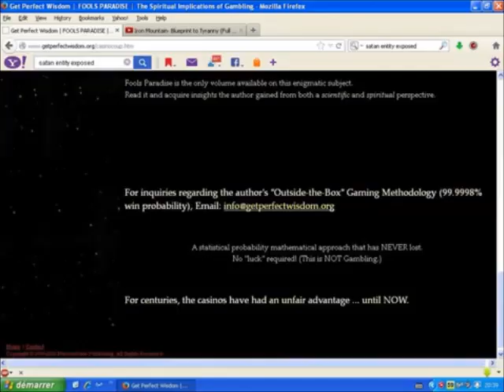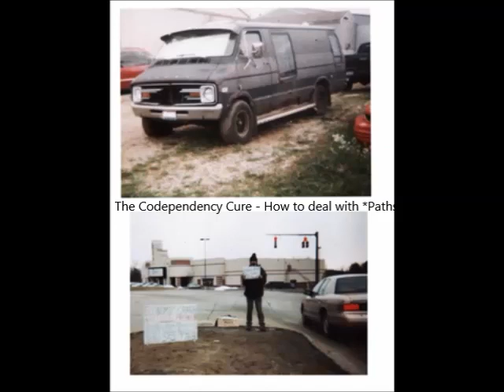Don't play the Russian Roulette with a Narcissist by Second Guessing Yourself!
Complementary to this video:
There are people like this in this world
At least, that's exactly my case and I am not alone in this
Because sociopaths and particularly psychopaths are on the prowl

I created at least 84 videos in 2023 (since 2023 is not ended yet) against all odds. I say that because my videos were stolen in BULK and uploaded on THREE different channels I was away from my channel for I thought only a year but - as a matter of fact - according to my uploads,it was for two years instead since this was published 3 years ago one 2 years ago this one 1 year ago there is no video in between.

p.s. the Endurance guy hiding behind his pen name and those 3 bogus channels might be associated because:
1) I do not see anybody else on earth doing that to me;
and
2) the same covert tactics are being used.
Endurance Int'l are experts at that.

ENDURANCE LITIGATION away from TIRPSE LUOS (pen name reversed), yes it is relatedI hope you know by now that godaddy is Endurance International. btw, Iknow in my heart for certain that David Dees received those ”visits”. I know Alanon and Narconom is different but they both go back toEndurance International and it so happens that Alanon got the sameAutonomous System Number than Endurance International AS29873 What isa AS number? It is assigned to you so you can have more IP’s like inthe example of the Endurance International Group (a webhosting cie) soyou can not miss it. We usually have one IP per user but he has awebhosting business so you have a range within an AS number.More concerning that AS number information shakeup: Tocows sending expired domain names to Godaddy Auctions Acquired by Endurance International Group politicartist David Dees received visits of Endurance International's founder and Executive advisor and this entity is making an extreme cruel character assassination of my person under his pen name and bogus accounts that he created since he is a cyberpath, with the hope of causing my death/demise indirectly and it won't be suicide and I might disappear because of his huge lies against me. Endurance International's founder is very much capable of doing that since he worked with the war criminal Henri Kissinger so he is used in causing people's demise, that's not a problem for him. "TIRPSE LUOS" THAT'S HIS PEN NAME REVERSED quote is as follows to the deceased politic artist David Dees: Yeah, me an Henry. Buddies who go way back. That's not a very good photo of me, though. I'm much better looking than that! And those new videos - ther're so BORING, everyone's laughing at you two clowns. And nobody cares anyway.